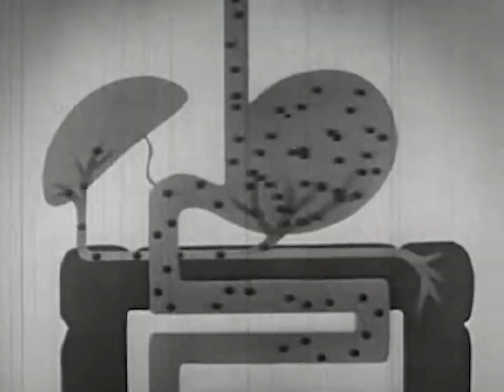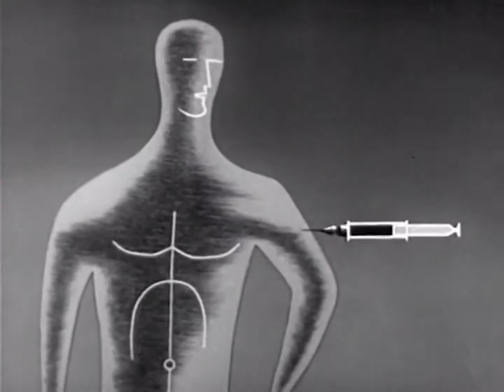ok.danke.tschüss - Verrückt (Musikvideo)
Das Musikvideo zu dem Song "Verrückt" von der Mannheimer Synthie-Pop Band ok.danke.tschüss vereint Archivmaterial, alte & neue Video8 Aufnahmen und digitale Avatare zu einer Collage aus gesellschaftskritischen Themen mit Augenzwinkern und gerichtetem Zeigefinger.

Aufnahme, Mix & Produktion: Daniel Mudrack
Mastering: Michael Schwabe (Monoposto Mastering)

Video: Daniel Rudi